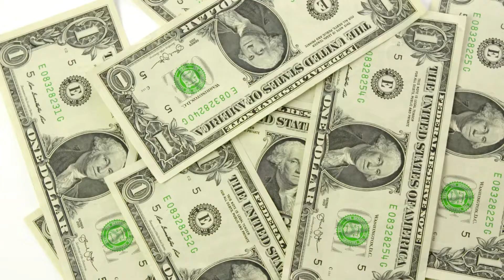Peat moss in garden or for plants - Uses, advantages and disadvantages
This video covers peat moss soil’s uses, peat moss benefits or uses, and peat moss advantages and disadvantages in gardening. Other items covered are:
- Peat moss for houseplants or vegetables
- Peat moss for acid loving plants
- How peat moss contributes to climate change
- Advantages of Peat moss, Disadvantages of Peat moss, Harmful effects of using Peat moss

✅ Beautiful Pots
✅ Potting mix to grow GORGEOUS Plants
✅ Gorgeous adjustable Plant Stand
✅ Indoor plants grow light with stand
✅ Hand Pruner
✅ Bug/insect/fly killer
✅ Perlite for plants
✅ Peat Moss
✅ Seaweed Fertilizer
✅ Hydrogen Peroxide for plants